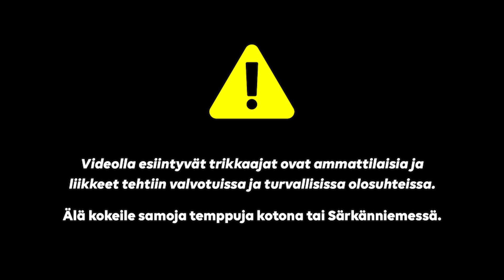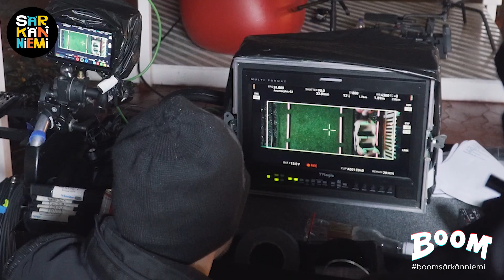BOOMSärkänniemi: Making of BOOM Teaser Part 4/5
Making of BOOM Teaser -sarjan neljännessä osassa hypitään mm. legendaarisen Possujunan yli! 🐷 Oletko sinä ajellut pienenä Possujunalla? Kommentoi alle! 👇

Videolla esiintyvät trikkaajat ovat ammattilaisia ja liikkeet tehtiin valvotuissa ja turvallisissa olosuhteissa. Älä kokeile samoja temppuja kotona tai Särkänniemessä.

BOOM on Särkänniemen räjähtävän hurja huvilaiteuutuus kesälle 2019! 💥 BOOM on jotain uutta ja isoa, mutta mitä? Se selviää pian!

Särkänniemi juhlii 50-vuotissynttäreitään näyttävästi kesällä 2019 – ostamalla rannekkeet ennakkoon varmistat itsellesi aitiopaikan kaikkiin kesän hauskimpiin huveihin!